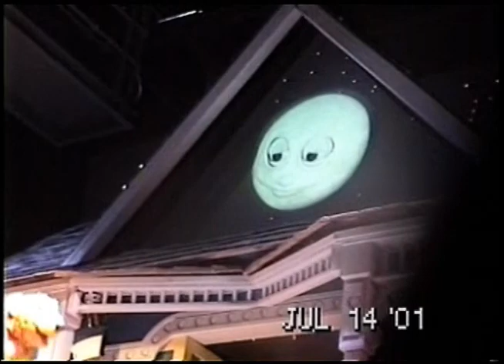2001 Live Show Bear in the Big Blue House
don't know what was going on with the camera lens, but it was recording the whole time, so I thought why not just upload the whole thing as one video